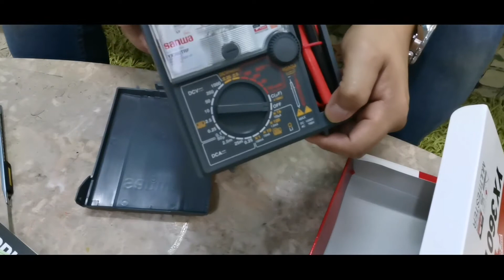SANWA MULTITESTER MODEL YX360TRF UN BOXING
SANWA YX360TRF MADE IN JAPAN